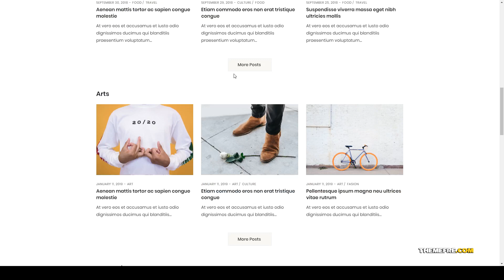Imanaga - A WordPress Theme For Blog and Shop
- Overview features :  Last Update 17 February 19

 Compatible With WooCommerce 3.4.x, WooCommerce 3.3.x, Bootstrap 4.x

 Columns 4+

 Layout Responsive

 Tags blog, blogging, clean, freelancer, gutenberg, medium, minimal, personal blog, sharing, shop, social, speaker, woocommerce, wordpress 5.0, write